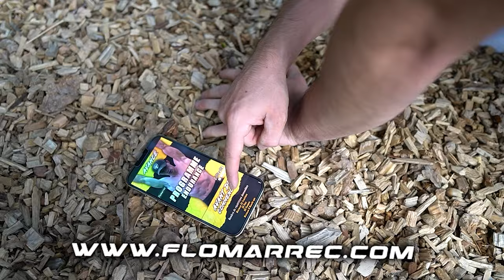PROTOCOLE DE RETOUR DE BLESSURE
💊 Profite de -10% avec le code 𝗡𝗠_𝗠𝗔𝗥𝗥𝗘𝗖𝟭𝟬 sur le site Nutrimuscle

Code temporel :
00:00 Remise en contexte
01:38 Les différents stades des blessures musculaires
02:48 Répondre à 3 questions (QUAND ? POURQUOI ? COMMENT ?)
03:51 Etude scientifique
04:55 Objectif de l'étude
05:05 Méthode de l'étude
06:05 Résultat de l'étude
06:35 Explication du PROTOCOLE
09:34 Adaptation du protocole
10:08 Championnat du monde de street lifting
10:52 Conclusion du protocole